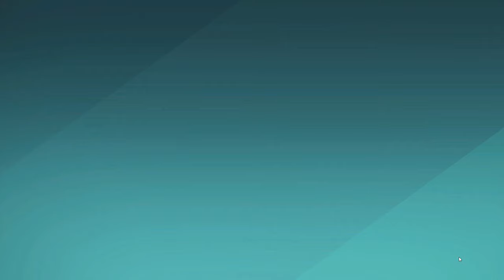AK 77 RECOIL CONTROL WITH LOW SENSITIVITY! (FARLIGHT 84)